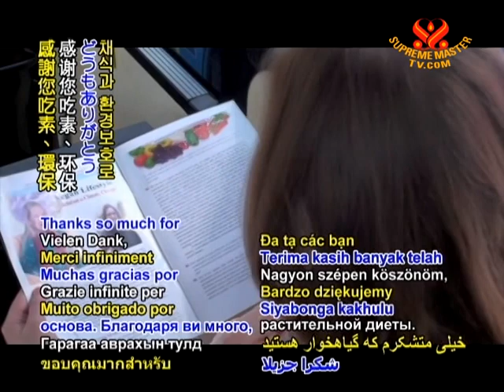Tip of The Day - Promoting a positive lifestyle change - 6 Oct 2011